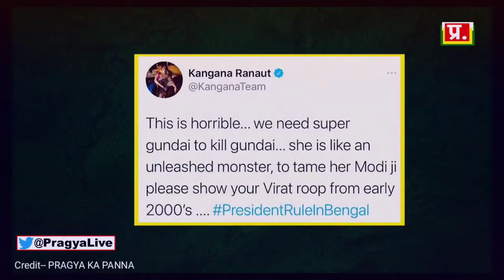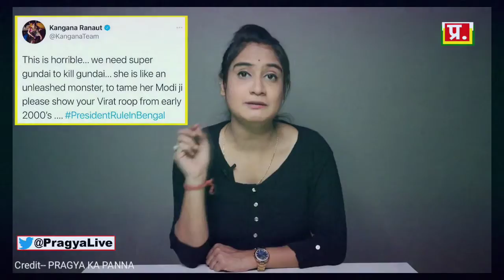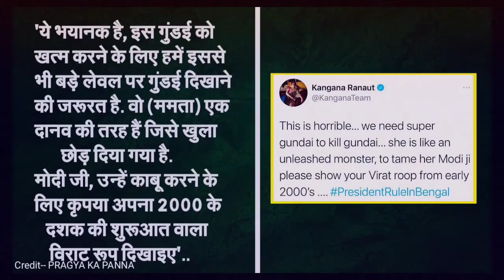कंगना ने प्रधानमंत्री को लज्जित किया | अकाउंट सस्पेंड | PRAGYA KA PANNA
Language:-- Hindi